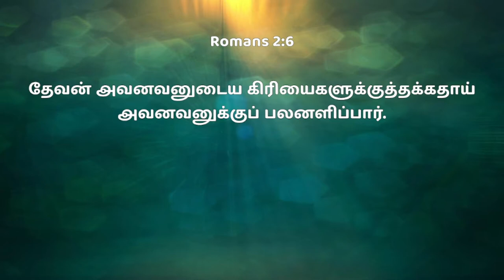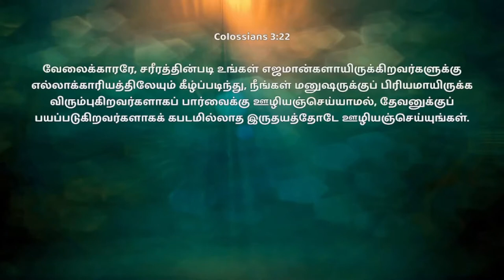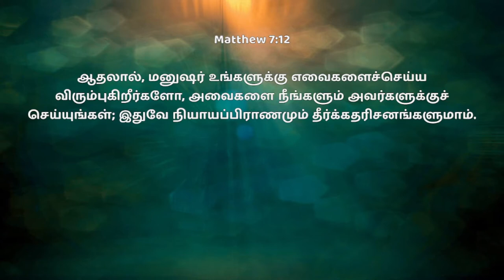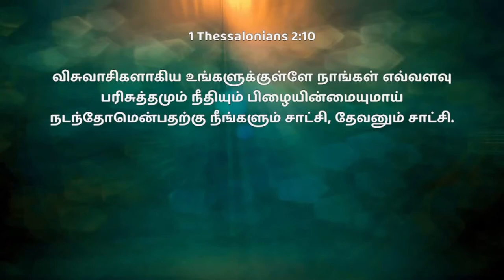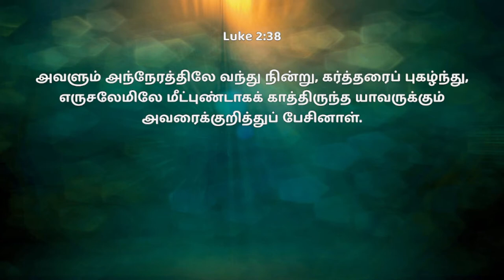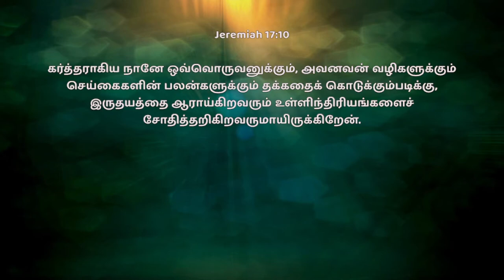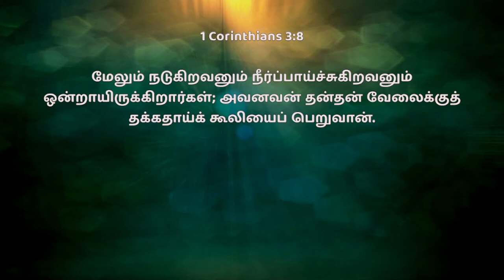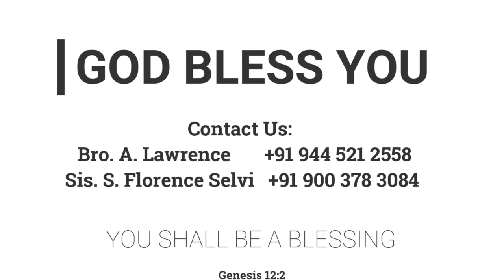பரமப் பிரதிபலன்கள் [2] (கிரியைகளுக்கு) | 01.05.2022 | Pr. I. Vinil Sathish | Kadamalaikuntu FGPC